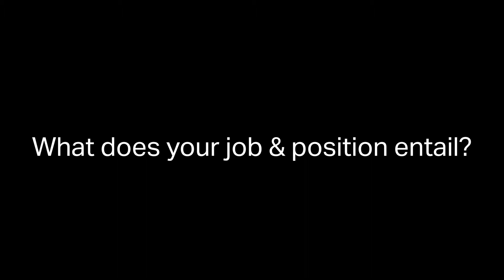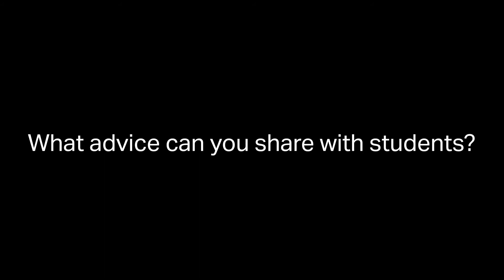Q&A With Care Ambulance - Rob Viera